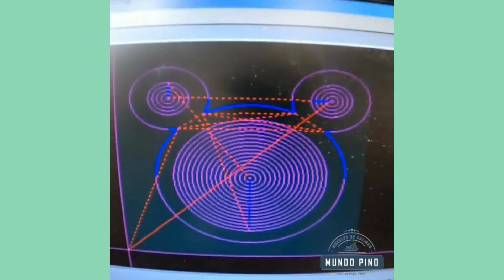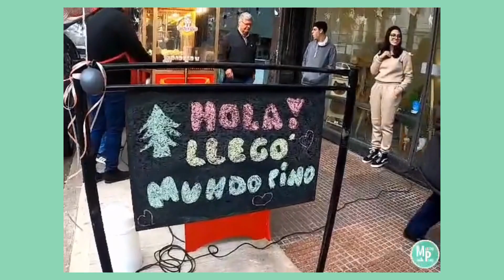Mundo Pino presentacion 9